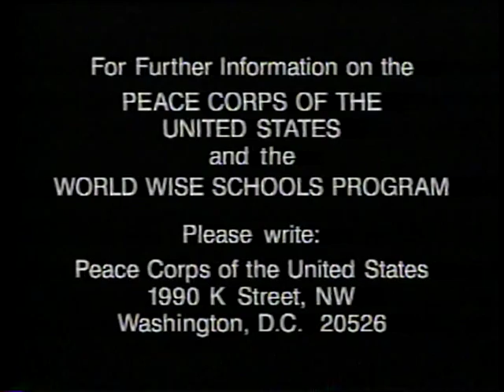Destination: Honduras!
U.S. Peace Corps
World Wise Schools

WWS 13V-92, 1996, GPO 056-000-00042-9

Introduces students to the culture and geography of Honduras as seen through the eyes of Peace Corps Volunteers and the families with whom they work and live. Gives students a better understanding of our fellow Americans and a better understanding of themselves.